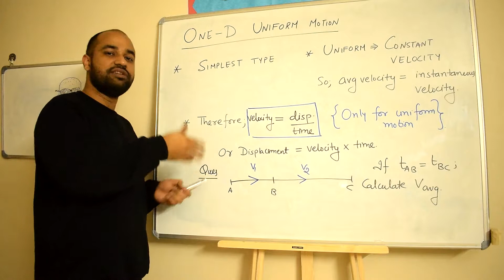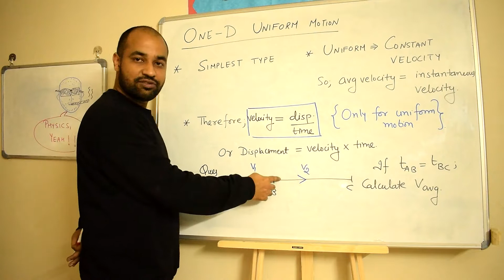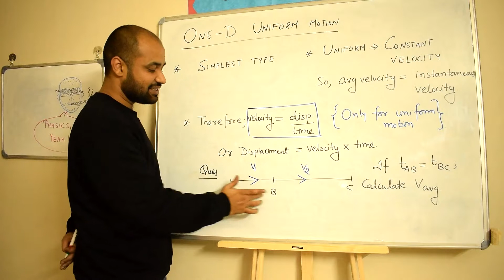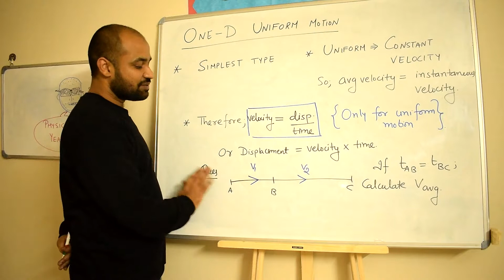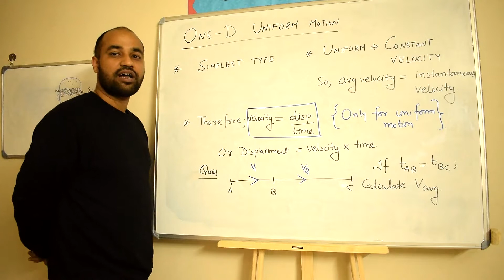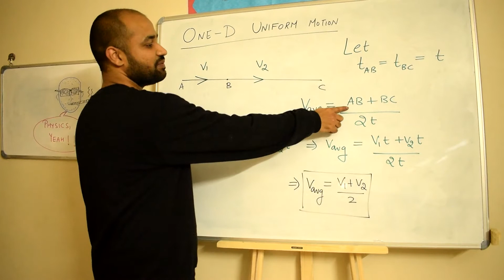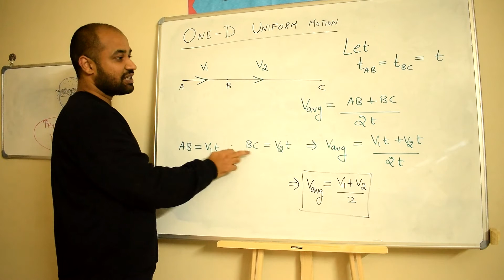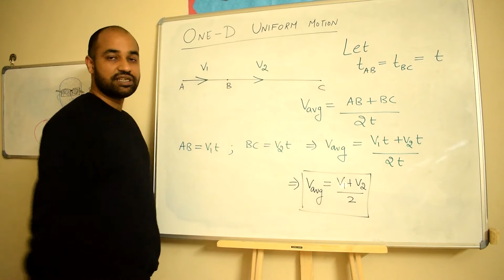Kinematics 11 - Uniform Motion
The simplest type of motion we may describe is uniform motion where velocity remains constant. This implies that average velocity is same as instantaneous velocity and therefore, we get displacement = velocity x time. A simple example contrasting instantaneous and average velocity is considered.